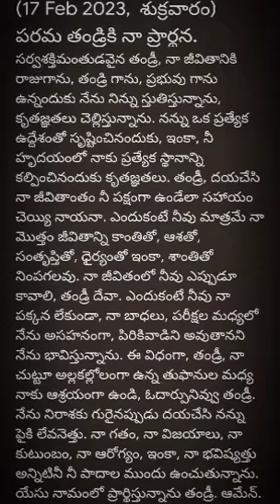అనుదిన ప్రార్థన (17-2-2023 శుక్రవారం)